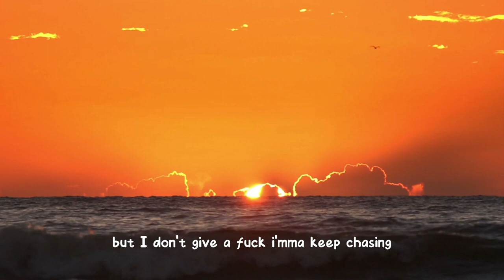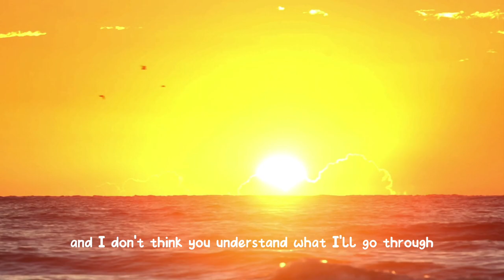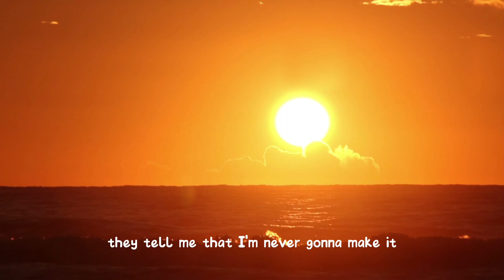CHASING Lyrics - NEFFEX | NO COPY RIGHT MUSIC | FREE DOWNLOAD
hellow guys!  kumusta ?  Kung nagustuhan nyo tong video na ito .

TITLE : CHASING

SINGER/SINGERS : NEFFEX

LYRICS :

They tell me that I’m never gonna make it
They want me to do something that could make sense
They hate when I keep dreaming I’ll be famous
But I don’t give a FUCK ima keep chasing
VERSE 1
I got all this potential it’s deep inside of me
But they hate when your successful because they tried to be
They sit there being judgmental because you trying things
And they just want you to settle and do the right thing
So get a good job
Don’t slack off
Wake up every morning make a good impression on your boss
Don’t do anything that I wouldn’t do
And when you make your money make sure you don’t spend it too soon
Fuck that I’ll do what I wanna do!
I got a different path from everyone and that includes you
Who are you to tell me how to live life?
In these times it feels like nobody is right
So ima figure out what helps me succeed
And then invest all of my time into that and proceed
I need whatever the hell could make me happy
And I don’t think you have a clue what could that be
HOOK:
VERSE 2
I think this life could special
If I get rid of the devils
They think that I am a rebel
I think they want me to settle
There’s nobody on my level
They think that work is too stressful
I think that work is essential
The grind is all in your mental
And
I don’t think you understand what I’ll go through
Just to be in control of my life soon
All the negativity man I’m immune
I don’t really need a mask with all I’ve been through
I’ve been making changes for the ages
5, 10 year plans are contagious
I attack that shit I’m tenacious
And if you ain’t get the fuck outta my way then
Got one life I won’t regret it
I will fight until I get it
I’ll look back one day from heaven
And say damn I learned some lessons
And say damn I have no questions
I had fun in every second
And the journey was a blessing